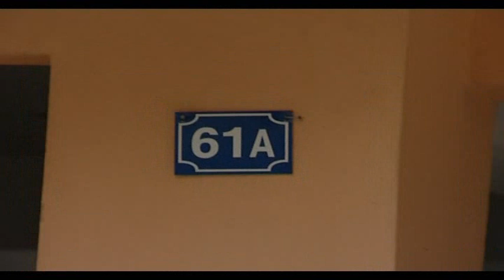ΑΙΓΙΟ ΔΟΛΟΦΟΝΙΑ AGGELOPOYLOY